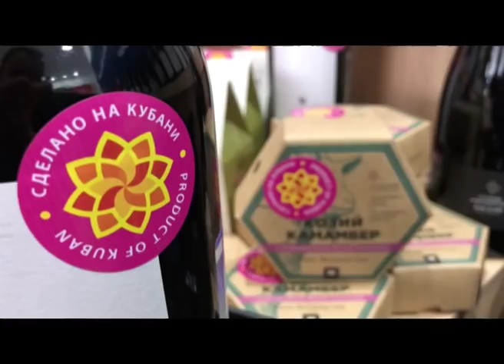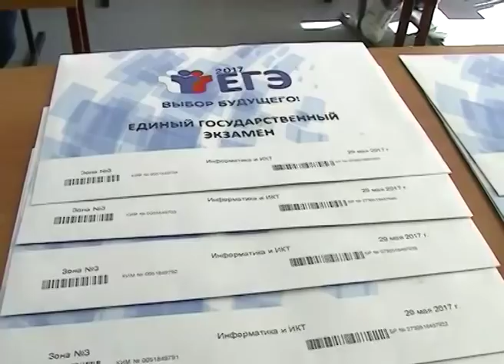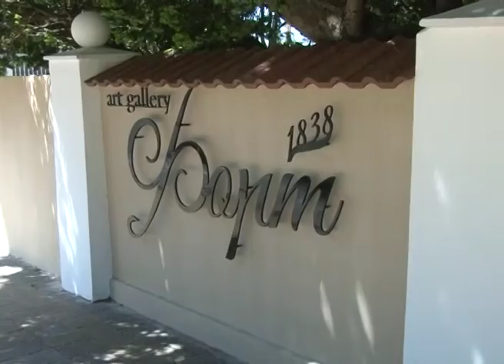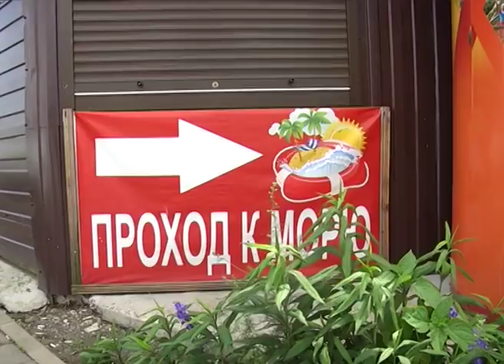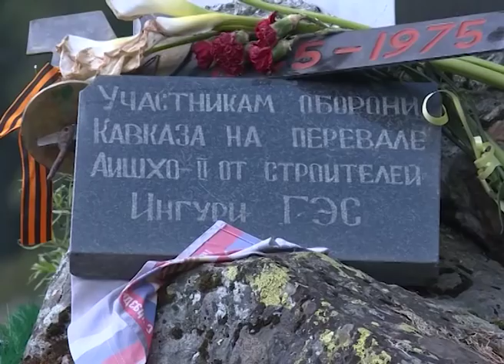Новости Сочи (Эфкате РЕН ТВ REN TV )Выпуск от 24.05.2018